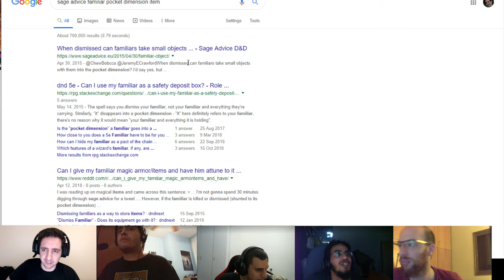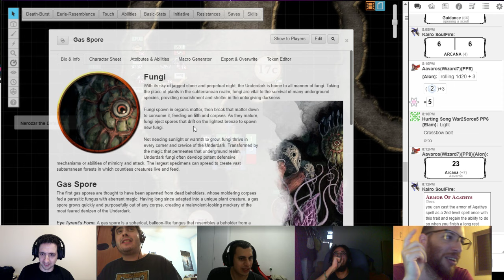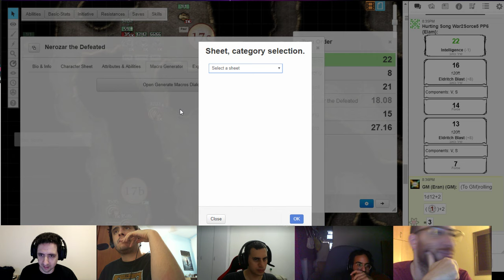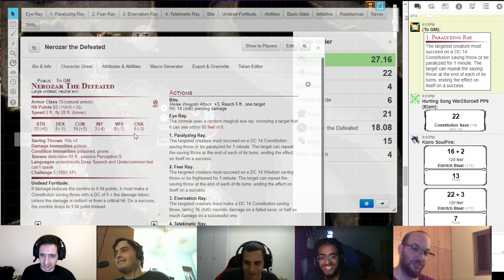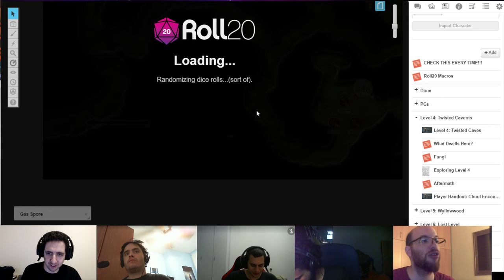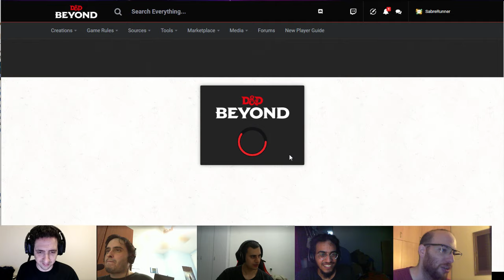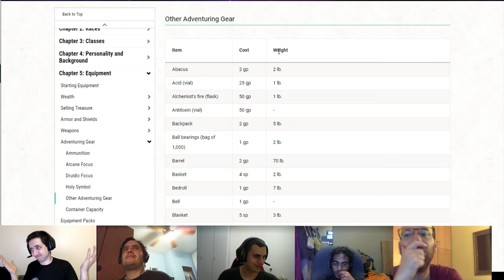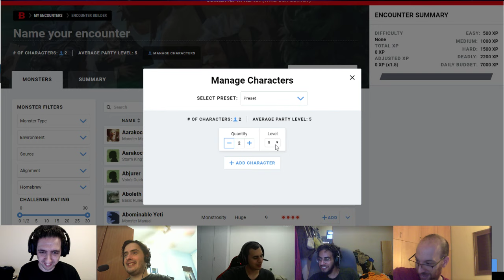Waterdeep: Dungeon of the Mad Mage, Floor 4, Part 1